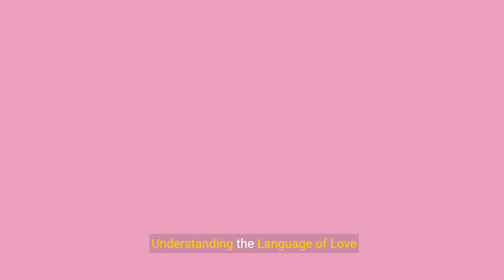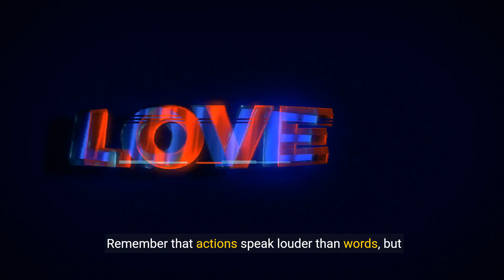Is Your Crush In Love? 10 Clear Signs To Look For 💖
Is Your Crush In Love? 10 Clear Signs To Look For 💖 - YouTube

Transcript:
(00:00) decoding love 10 telltale signs your crush is smitten understanding the language of love when it comes to matters of the heart actions often speak louder than words yet there are subtle cues and phrases that can reveal your crush's true feelings in this Illuminating video we'll explore 10 telltale signs that your crush is head over heels in love with you helping you decode the language of love and navigate your romantic Endeavors with Clarity and confidence I can't stop thinking about you persistent presence in their thoughts
(00:35) when your crush confesses that they can't stop thinking about you it's a clear indication that you occupy a significant space in their mind and heart whether it's day or night you're never far from their thoughts you make me smile like nobody else genuine joy in your presence the sight of you brings an instant smile to their face and they can't help but light up whenever you're around your mere presence has the power to brighten their day and lift their Spirits I feel comfortable being myself
(01:05) around you authenticity and vulnerability your crush feels safe and accepted in your presence allowing them to let down their guard and be their true selves they appreciate the freedom to express themselves without fear of judgment or rejection I want to know everything about you curiosity and interest your crush displays a genuine curiosity about your life interests and experiences eagerly seeking to learn more about who you are as a person they value your thoughts opinions and perspectives I miss you when you're not
(01:40) around longing for your presence when you're apart your crush experiences a palpable sense of longing and yearning for your company they cherish the moment spent together and eagerly anticipate the next opportunity to be by your side you're always on my mind constant thought and reflection your crush finds themselves daydreaming about you replaying memories and imagining future moments together you occupy a significant place in their thoughts even when you're not physically present I feel happier when I'm with you enhanced
(02:14) well-being and contentment being in your presence brings a sense of Joy contentment and fulfillment to your crush's life they feel happier lighter and more alive when they're with you cherishing every moment spent together I care about your happiness genuine concern and support your crush demonstrates a genuine concern for your well-being and happiness offering support encouragement and reassurance whenever you need it they prioritize your happiness and success above their own I can't imagine my life without you
(02:46) future plans and commitment your crush envisions you as a vital part of their future incorporating you into their long-term plans and aspirations they can't imagine navigating life's journey Without You by their side I love you profound Declaration of affection when your crush finally musters the courage to say those three little words it's a clear Declaration of their deep affection and love for you their words are sincere heartfelt and filled with genuine emotion conclusion embracing the language of love in
(03:19) conclusion love has a language all its own and your crush's words can offer valuable insights into their true feelings by paying attention to subtle cues and phrases such as I can't stop thinking about you or you make me smile like nobody else you can gain insight into their heart and navigate your romantic Journey with Clarity and confidence remember that actions speak louder than words but words still hold power in expressing emotions and affections

Chosen Title: "Love Signals: 10 Clear Signs to Determine If Your Crush Is In Love 💖"
Reason: This title is engaging and clearly indicates the focus on identifying signs of your crush being in love, likely to attract viewers curious about their crush's true feelings.

YOUTUBE DESCRIPTION:
Unravel the mystery of your crush's feelings as we delve into the 10 clear signs that indicate if your crush is in love in this heartfelt video. Explore the emotional expressions and love language that reveal your crush's affection, empowering you to decipher their true feelings. Gain insights on separating myths from facts in deciphering your crush's love and learn how to interpret and respond to their emotions. Don't miss out on the real signs to look for if your crush is in love, as we reveal the indicators of their heartfelt affection.